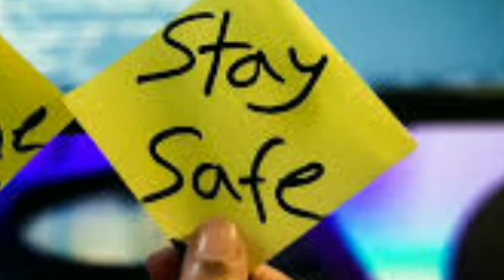அசாதாரண சூழ்நிலையில் நம் வீட்டில் இருக்க வேண்டிய சில அத்தியாவசிய பொருட்கள் பற்றிய ஒரு தொகுப்பு.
Hi friends,
In this Video My wife - Sindhu shared some things to be kept in store during this Lockdown emergency situation. We sure it's really helpful. If you like this video Comment  and Share.